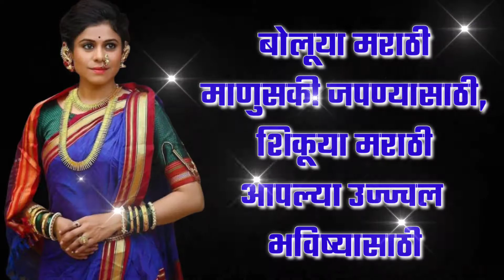महाराष्ट्र दिन। मराठी भाषा दिन घोषवाक्य।